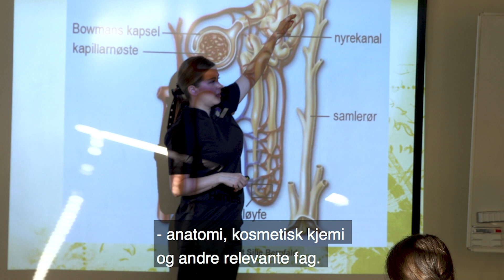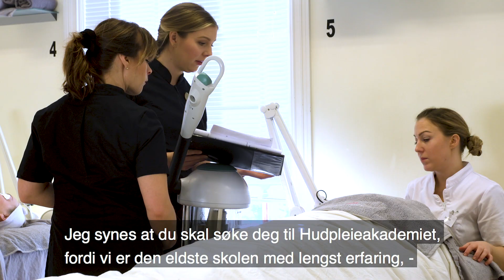Hudpleieakademiet - Om studiet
Ved Hudpleieakademiet kan du studere fulltid eller deltid og få den beste utdannelsen som Hud- og kroppsterapeut. Hør hva våre studenter sier og hvorfor akkurat du også skal velge å studere ved Hudpleieakademiet.
Vi gjør deg til en dyktig hud- og kroppsterapeut! Søk i dag!